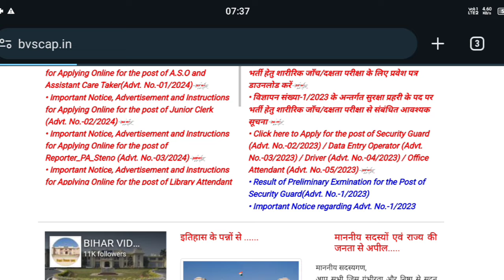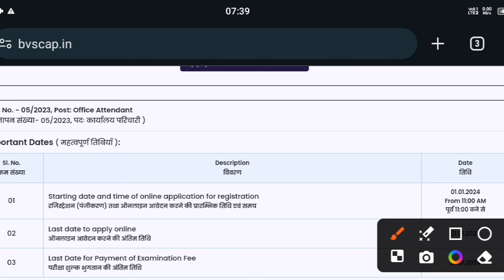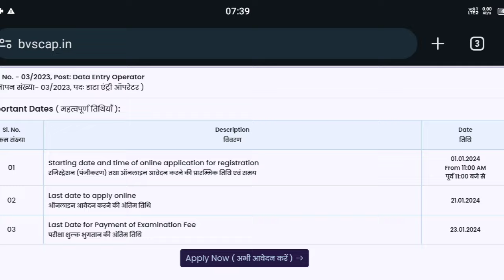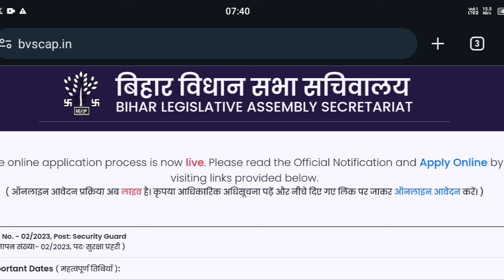Bihar vidhan sabha sachivalaya vacancy 2024 exam date | Vidhan Sabha Admit Card Download soon